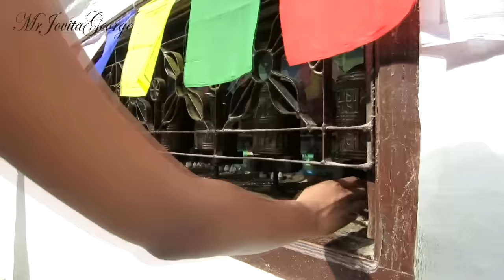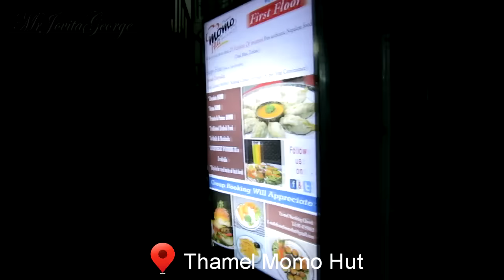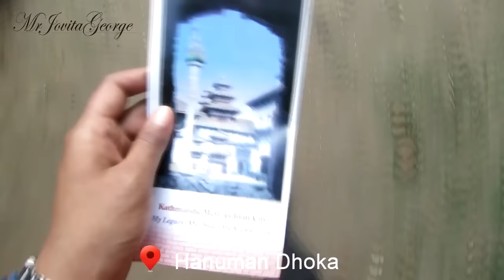Things To Do In NEPAL: Kathmandu Travel Vlog | Travel Guide - Thamel Night life,Temples, Monasteries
What to do in Kathmandu, Nepal. Here is my Kathmandu travel  vlog from My Nepal Travel guide series. We had a wonderful time in Nepal, and I've tried to give you as many travel tips as possible in this travel guide vlog. Places covered in this trip include:
Garden of dreams, Pashupathinath Temple, Boudhanath Stupa/Bodnath Stupa, Monkey Temple / Swayambhunath, Kopan Monastery (buddhist monastery) , Hanuman Dhoka in durbar square, Thamel night life.

The camera I use
The Lights I use for my video